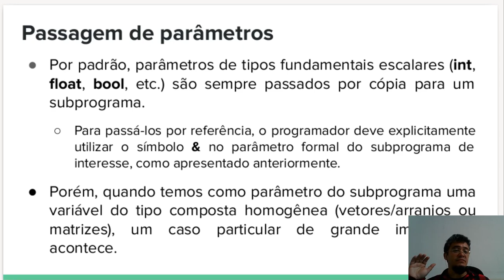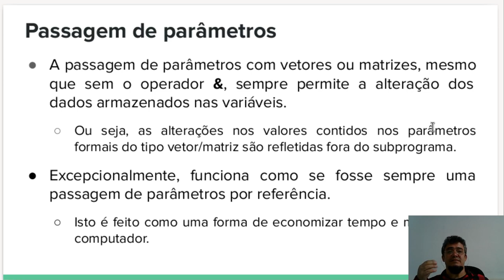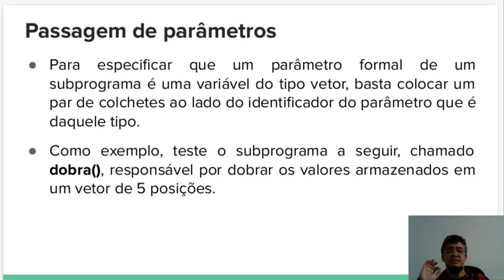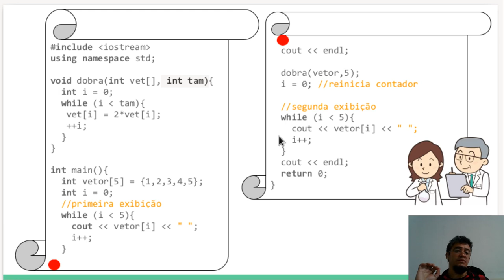Aula 11 - 4 - Passagem de Vetor como Parâmetro de Função